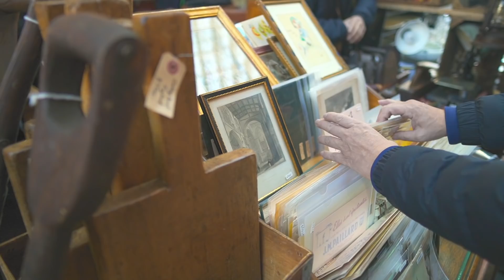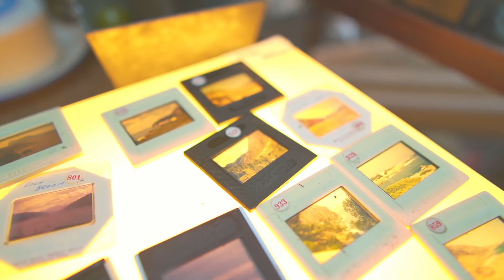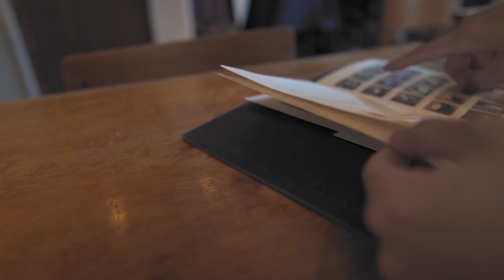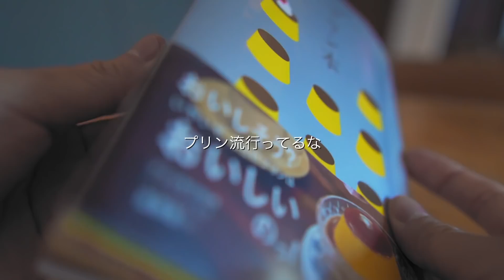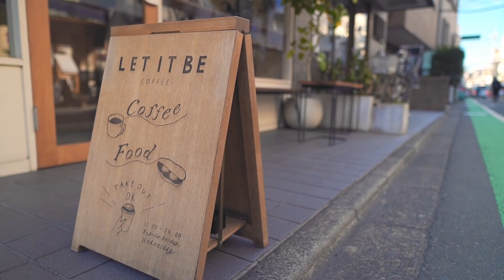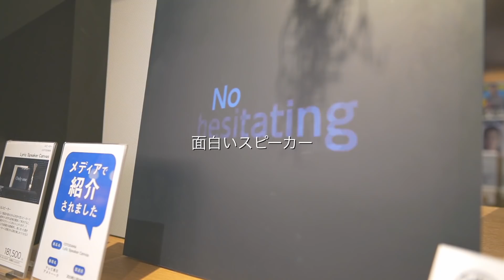Tokyo Vlog 04【二子玉川】一人暮らし社会人(男)の休日の過ごし方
kimimaroです。

僕の休日の過ごし方の4回目です。
この日は二子玉川で≈行われる蚤の市に行ってきました。
二子玉川のカフェも紹介しています。

【使用機材】
[メインカメラ]
SONY α6600

[編集環境]
2.8GHz クアッドコア Intel Core i7 メモリ16GB SSD256GB

Hi!
I'm kimimaro!

My gear
[Main camera]
SONY α6600

[microphone]
TASCAM DR-10L

[Editing environments]
2.8GHz Quadcore Intel Core i7 memory 16GB SDD 256GB